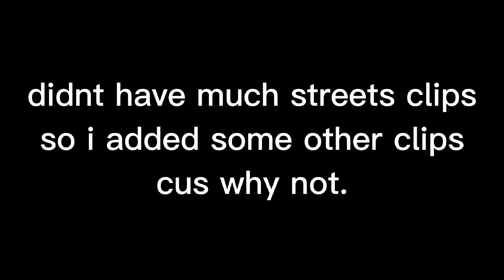stare at the stars, as I sit here alone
inferdus, lynx, edel